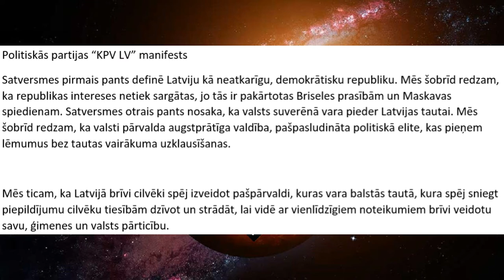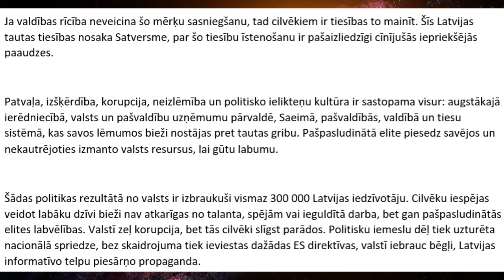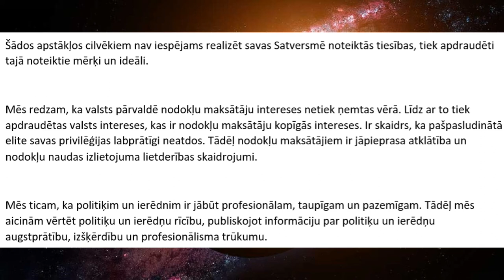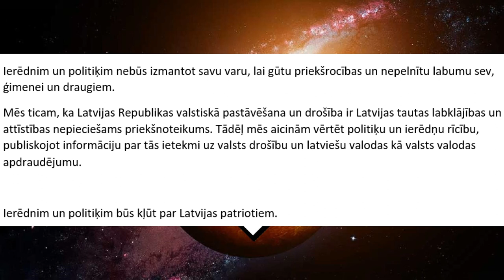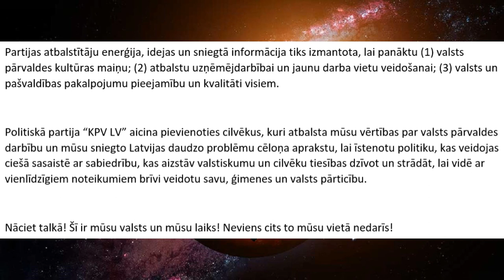Kaimiņa Frankenšteins izskaidro ņemšanos ar manifestu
Atceroties Artusa Kaimiņa izteikumus saistībā ar viņa radīto Frankenšteinu der uzmest aci šīs partijas agrāko laiku manifestam. Šis mazāk kā 600 vārdu garais manifests ne vien bija kā pamats kpvlv partijas nonākšanai Saeimā, bet arī tās vēlākai pārtapšanai pa tā radītāja nīstu Frankenšteina monstru. Tieši šī manifesta kļūdas ir iemesls darīt labāk veidojot PPJ manifestu.

mūzikas avots:

Armin van Buuren - Blah Blah Blah